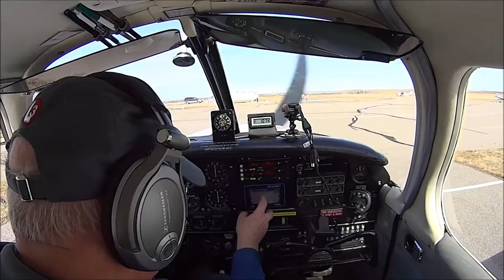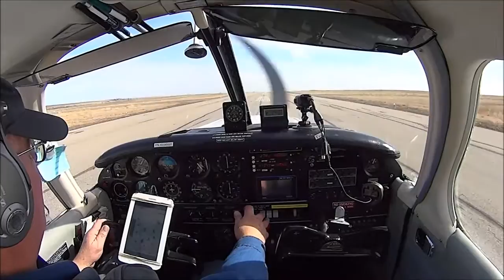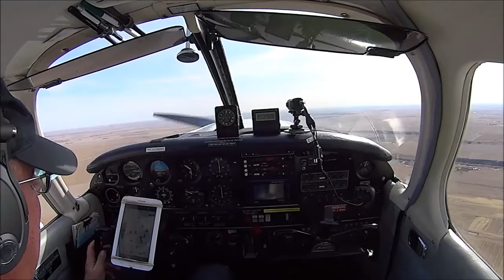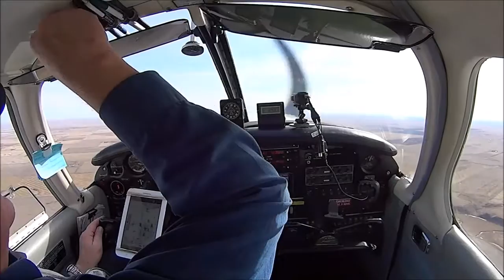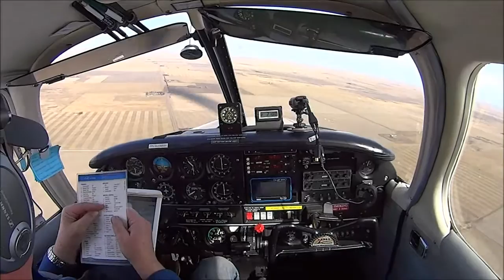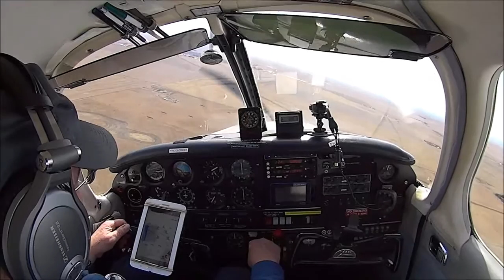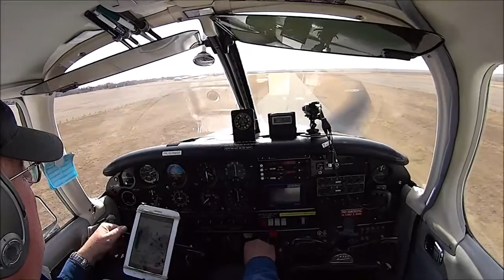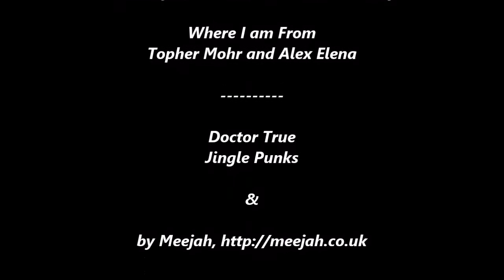Piper Cherokee "Vulcan Bound" Vlog #85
This is the first of possibly two or three Vlogs, depending on how much I manage to record..."Vulcan Bound" is the flight to Vulcan Airport from my home base in High River .  The following parts will be on checking out the facilities of Vulcan Airport.  The hangar availability,  the homes just across the street as well as a fantastic golf course..